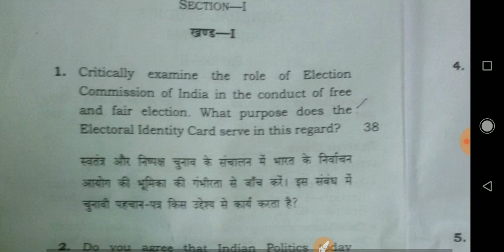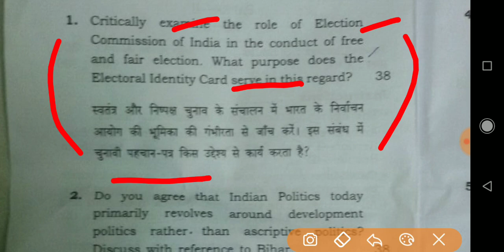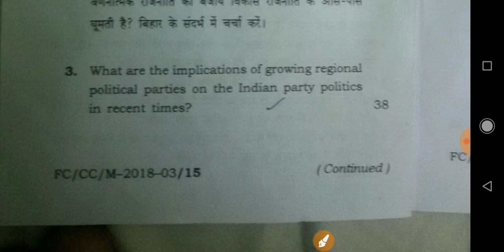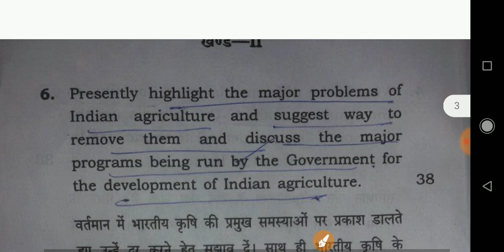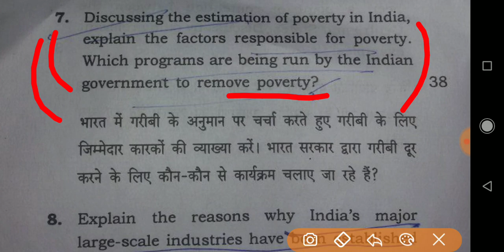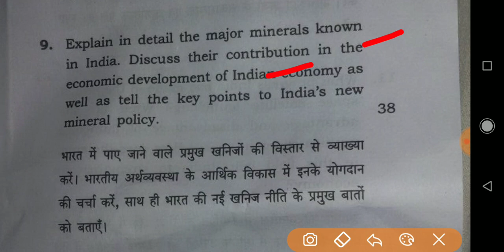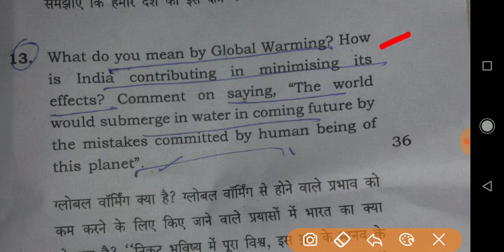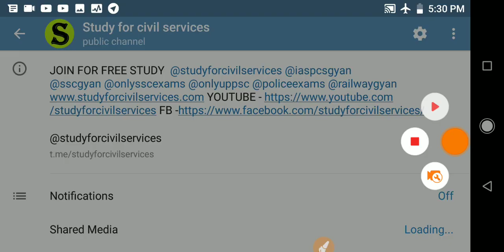BPSC 63 MAINS PAPER ANALYSIS 63rd gs general studies question paper 2 latest news bihar state pcs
BPSC Mains 2018 Exam general studies paper 1 gs questions question answer

The 63rd civil services mains examination will be conducted on January 12, 13, 15 and 17. The timing will be 1 pm to 4 pm.

Bihar Public Service Commission (BPSC) has uploaded the admit card for Bihar 63rd Mains Combined Competitive Examination on the official site of onlinebpsc.bihar.gov.in. Candidates who have qualified the prelims written examination can download their admit card online.

The 63rd mains examination will be conducted on January 12, 13, 15 and 17. The timing will be 1 pm to 4 pm.

The prelims examination was held on July 1 at 271 examination centres in 19 district headquarters of the state. A total of 90,697 candidates appeared in the exam out of which 4,257 were declared successful.

BPSC 63rd CCE Main Exam

BPSC Previous Year Question Papers and answer key

All BPSC Previous Year Question Papers